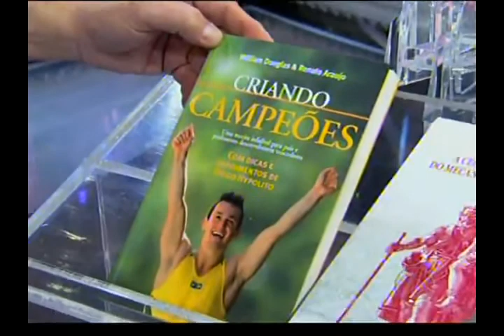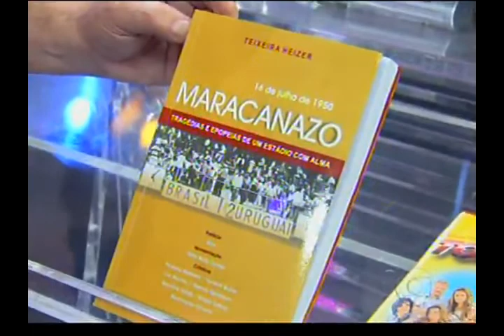William Douglas no Domingo do Faustão [13/06/2010]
Livro Criando Campeões